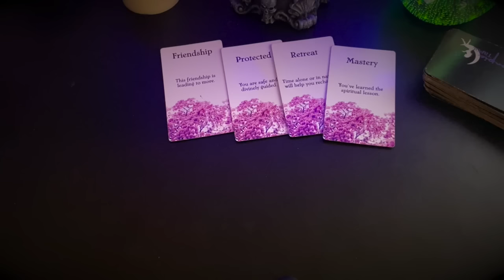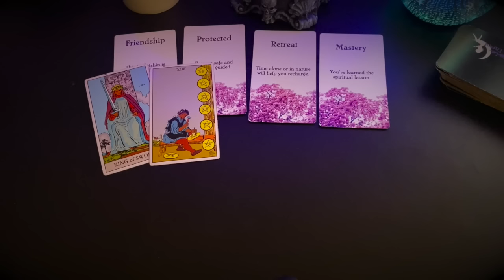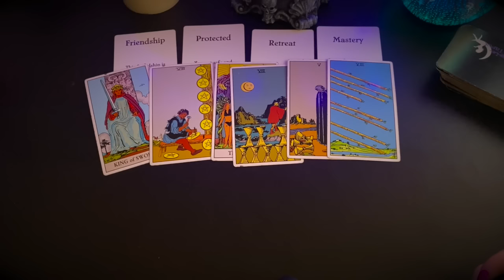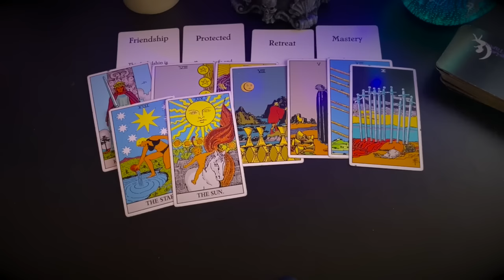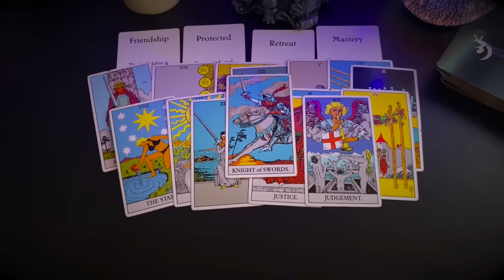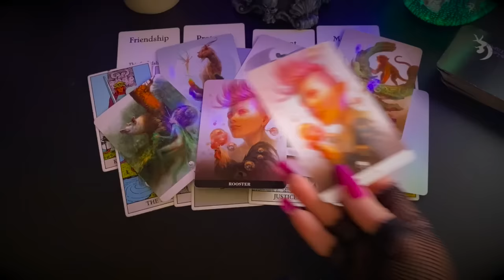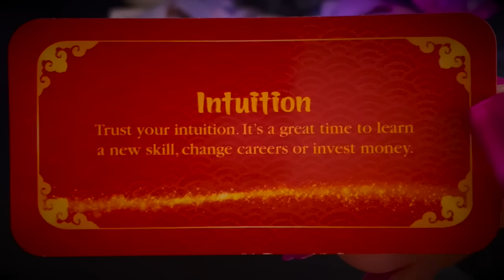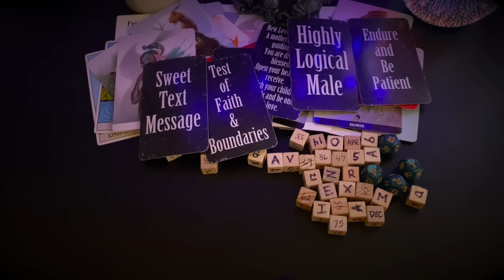Virgo ♍️ A Decision! Expect A Sweet Message In 30 Mins! 💬✨💌♥️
Virgo ☀️🌙⬆️♥️

🔮Link For Personal Readings, E-book, Autographs, Explicit Content etc.

🔮 Witches Tarot
🎲 4 Set Tarot Cards Dice 12-Sided
🐉 Barbieri Chinese Oracle
💜 The Romance Angels Tarot Oracle
💡Holographic Glowing Tarot
👑 Golden Universal Tarot Deck
👼🏻 Angel Wisdom Tarot